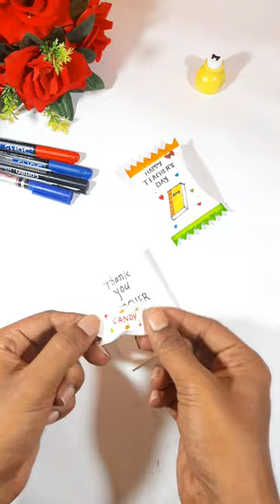Special Gifts for Teacher's day 📚/